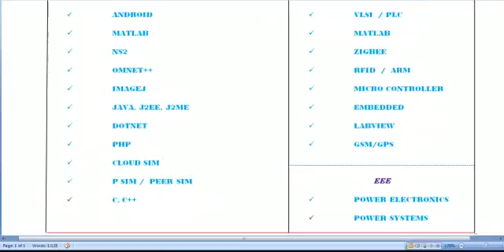DOTNET PROJECTS IN BAHRAIN